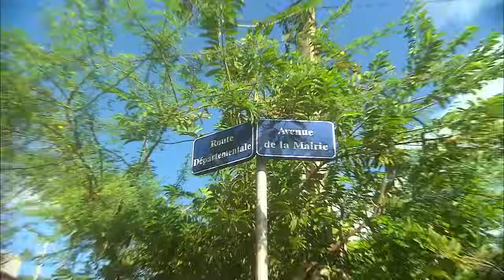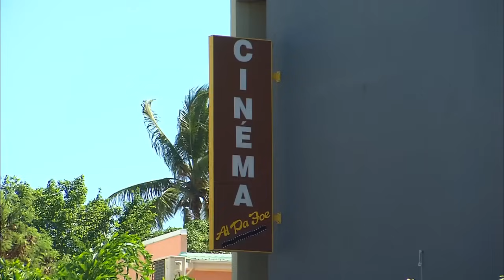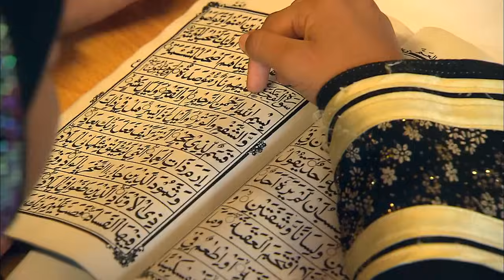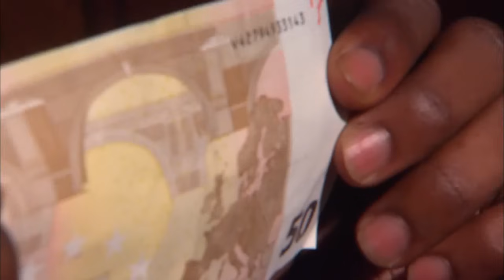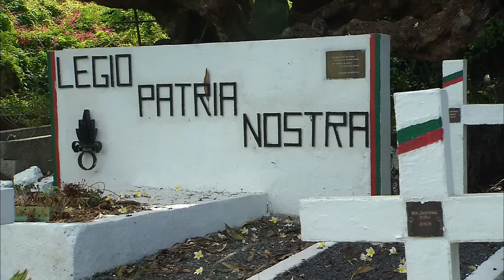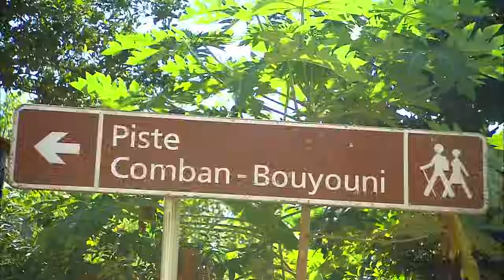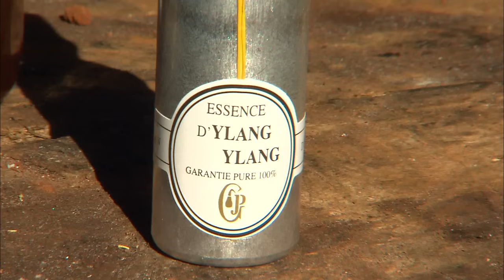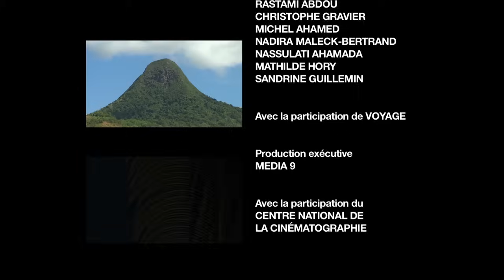Mayotte, l'île au lagon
Cerné par l'un des plus vastes lagons fermés du monde, le 101ème département français est un véritable carrefour culturel entre l'Afrique, l'Océan Indien et l'Europe. Le film de Pierre Brouwers est le portrait fidèle d'une île où les petits villages vivent au rythme de coutumes séculaires et où la nature recèle une flore et une faune surprenantes...

Un film de Pierre Brouwers